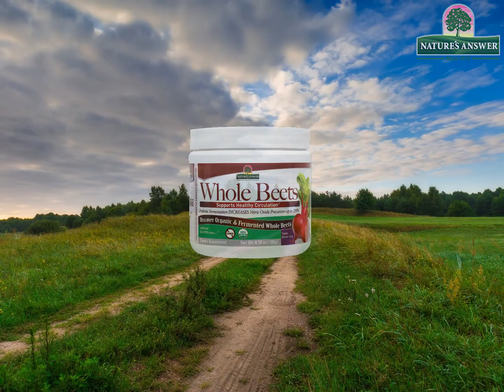Health Supplement promo video by Iconic.Social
Promotional video created by studio Iconic.Social
Get a bespoke, high resolution video for your brand or product.
Drop us msg on our Facebook Page @IconicSocial